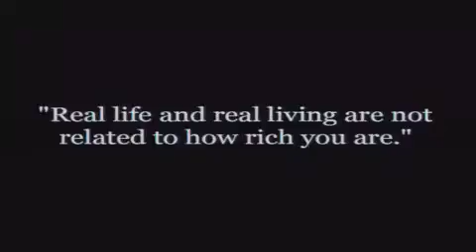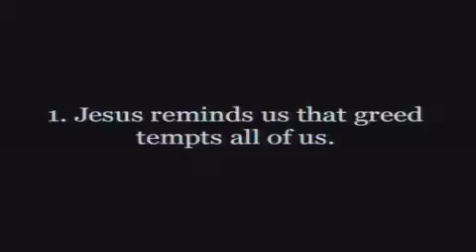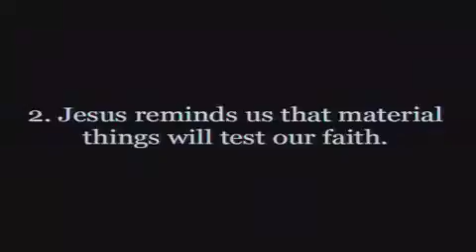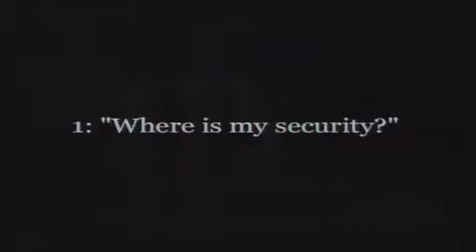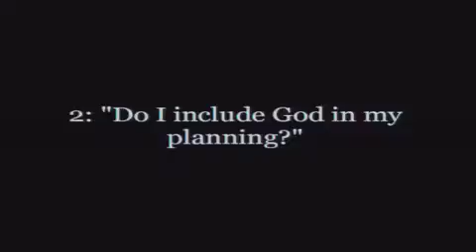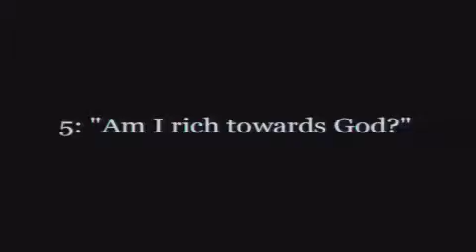31 Jul 2016